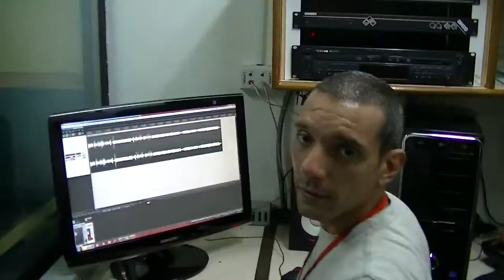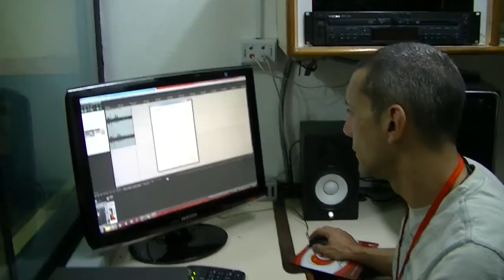GERENCIA 360 00018 . 389712